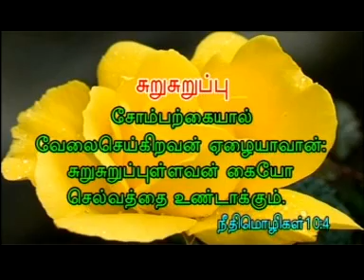Tamil Christian Childrens songs katuerumbi parthu